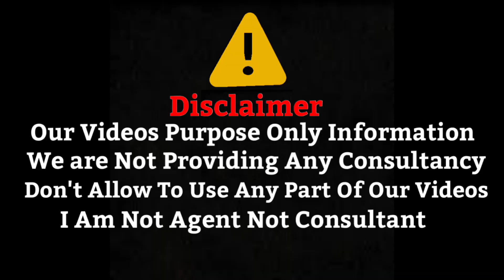Italy Work Visa | Seasonal Visa | Italy Top Jobs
786
this Video about All Jobs In Europe And Work in Italy electronics,painter,engineering,helper,doctors,manager,